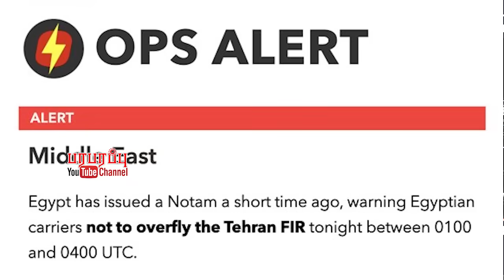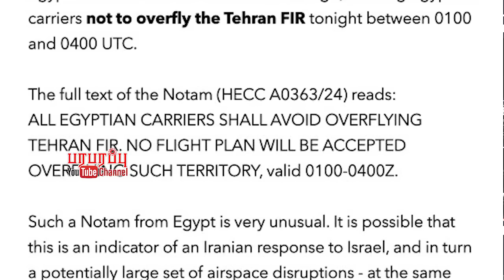இஸ்ரேலில் ஈரானிய தாக்குதல் அதிகாலையில் 3 மணி நேரம்! | Israel Iran war in Tamil YouTube Channel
Iran's newly elected president, Massoud Beseshkian, has appealed to Supreme Leader Ali Khamenei to refrain from attacking Israel. And he has warned of its disastrous impact on his presidency, Iran International, a British-run media outlet run by Iranians in the diaspora, reported citing senior Iranian officials. Iran has threatened a direct attack on Israel in retaliation for the July 31 assassination of Hamas leader Ismail Haniyeh in Tehran.